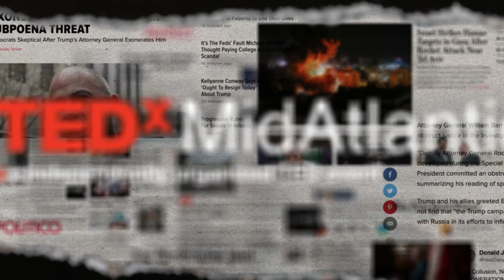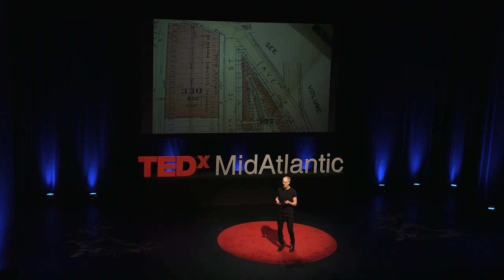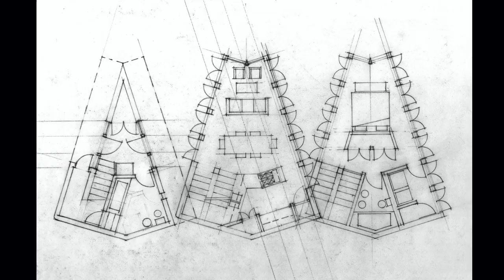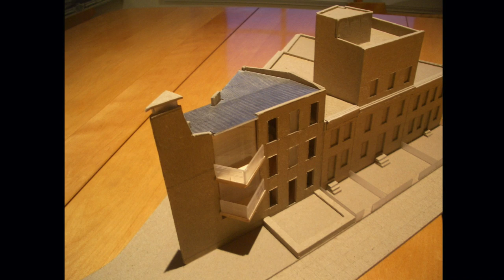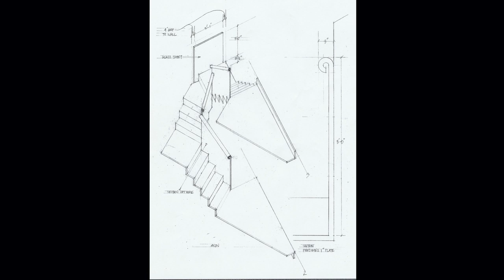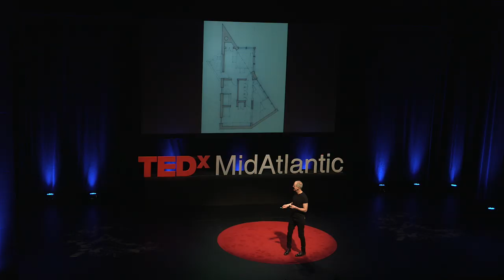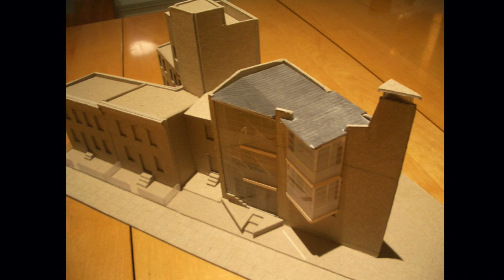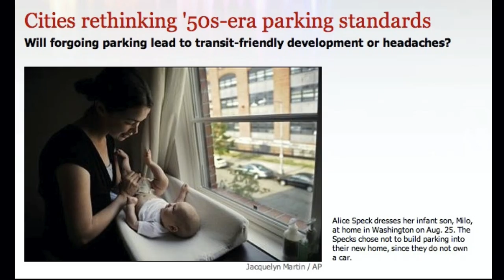How History, Architecture and Design Collide in One (Amazing) House | Jeff Speck | TEDxMidAtlantic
When urban planner and architect Jeff Speck wanted to design and build a house in Washington D.C., he looked for a specially-shaped lot — one which was a byproduct of Pierre Charles L'Enfant's original plan for the city. What happened after that was the product of a series of interesting compromises and design decisions that led to a remarkable outcome, and tells a story to everyone who comes in contact with it today. Jeff Speck is a city planner and urban designer who advocates internationally for more walkable cities. As Director of Design at the National Endowment for the Arts from 2003 through 2007, he presided over the Mayors’ Institute on City Design and created the Governors’ Institute on Community Design. Prior to his federal appointment, Mr. Speck spent ten years as Director of Town Planning at DPZ & Co., the principal firm behind the New Urbanism movement. Since 2007, he has led Speck & Associates, a boutique planning firm that specializes in making American downtowns thrive.

With Andres Duany and Elizabeth Plater-Zyberk, Mr. Speck is the co-author of The Smart-Growth Manual and the “modern classic” Suburban Nation, which the Wall Street Journal calls “the urbanist’s bible.” His latest book, Walkable City — which the Christian Science Monitor calls “timely and important, a delightful, insightful, irreverent work” — was the best selling city-planning book of 2013-16. His TED talks and YouTube videos have been viewed more than 3.8 million times. This talk was given at a TEDx event using the TED conference format but independently organized by a local community.